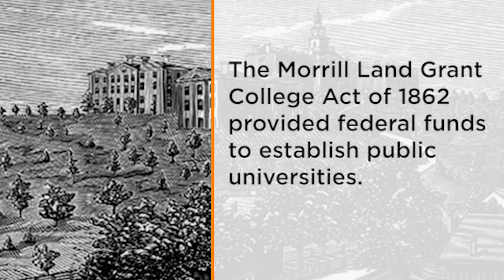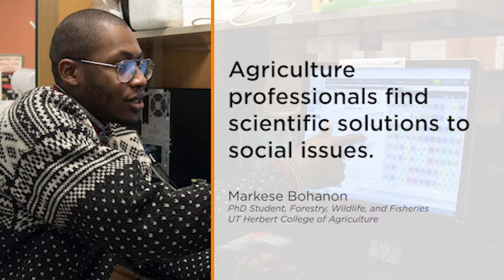The Black Voice in Agriculture | Sharon Couch | UT Herbert Coordinator of Diversity and Inclusion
To recognize Black History Month and continue widening access to agriculture, Sharon Couch, UT Herbert College of Agriculture Coordinator of Diversity and Inclusion, discusses issues for Black students.

herbert.tennessee.edu/diversity-inclusion
plantsciences.tennessee.edu